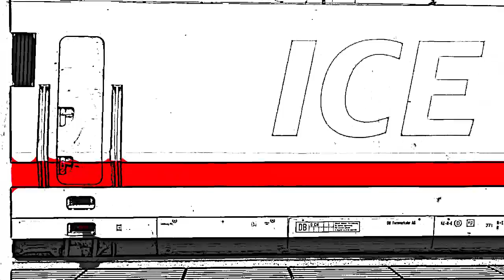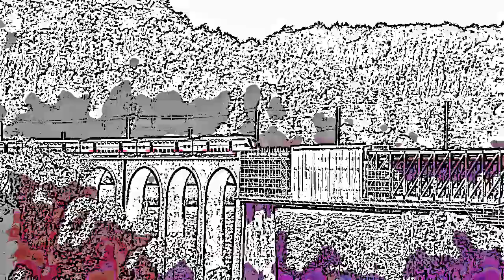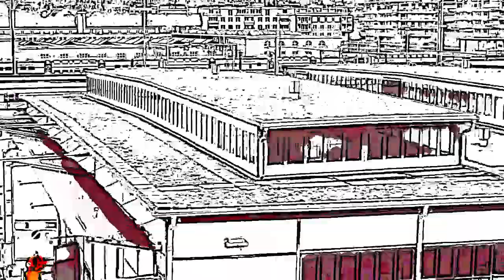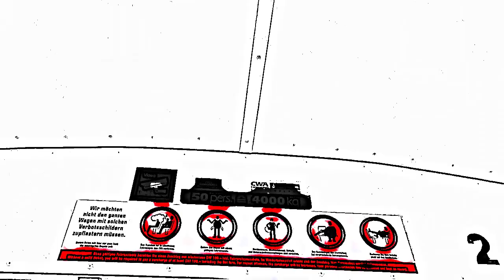Eisenbahnanlage - Eisenbahn-Comic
Als Kurzfassung zum Video "Isebaanaalaag" rechtzeitig auf Silvester 2021: die Comic-Fassung - easy erstellt mit einem einzigen Klick im Adobe-Premiere-Programm.     BW 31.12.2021